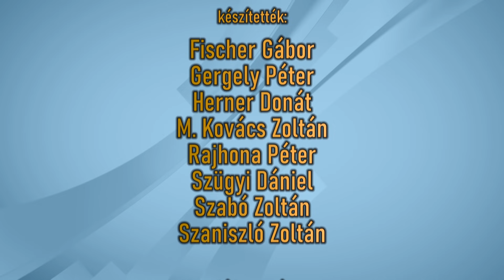Karikó Katalin exkluzív interjúja - Szeged Televízió - 21.05.20.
Szeged napján, 2021. május 21-én Szeged város díszpolgári címet ad Karikó Katalinnak. Az ünnepség előtt adott Karikó Katalin exkluzív interjút a Szeged Televíziónak. A világhírű biokémikust Balogh Judit, a Szeged Televízió hírigazgatója kérdezte.